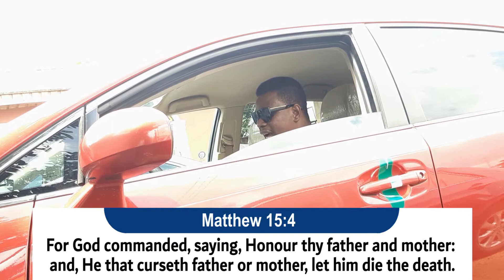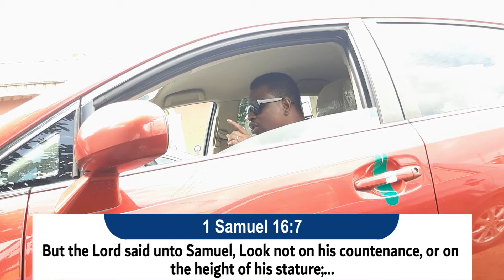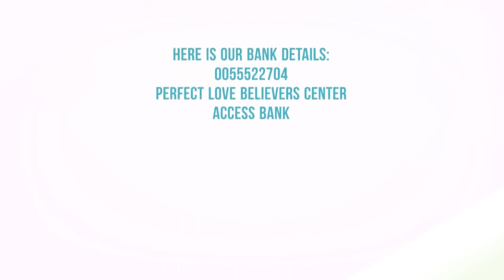How to worship God rightly